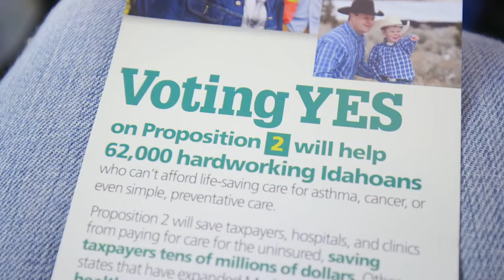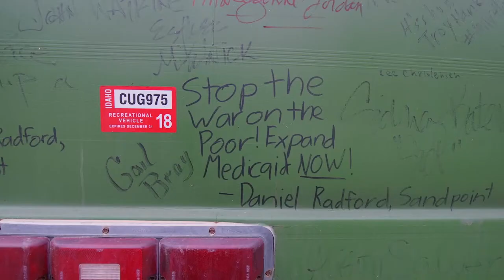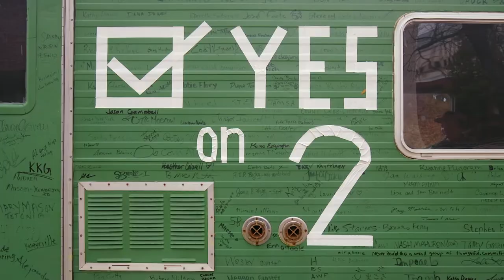Reclaim Idaho by Laura Wing-Kamoosi and Jim Kamoosi | SBIFF 2021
In 2011 many Republican-run states refused to expand Medicaid in protest of the Affordable Care Act. In Idaho that left an estimated 62,000 people without health insurance. Idaho legislators did nothing to address the issue. In 2018, Emily and Garrett Strizich set out with a friend, driving from town to town, knocking on doors, and collecting signatures. The result was something no one expected: Medicaid expansion would come to a vote for the very first time.

Directed by Laura Wing-Kamoosi, Jim Kamoosi
Written by Laura Wing-Kamoosi
Starring Emily Strizich, Garrett Strizich, Luke Mayville, Tim Faust, Dan Schmidt
Runtime: 60 min
Year: 2021
Country: USA
World Premiere